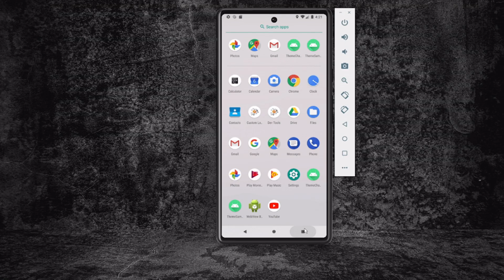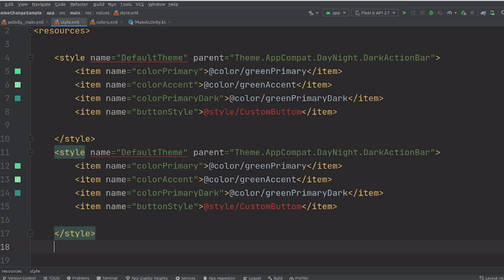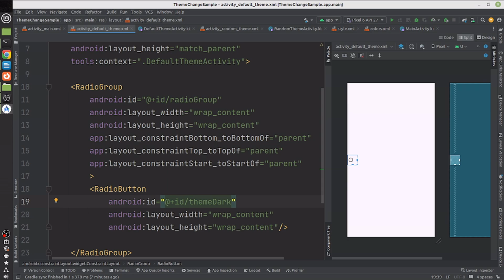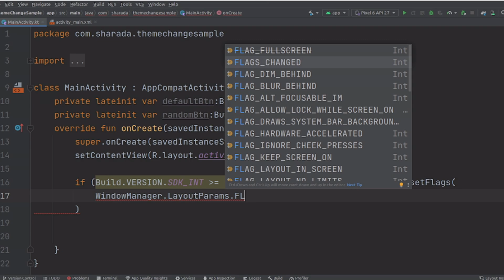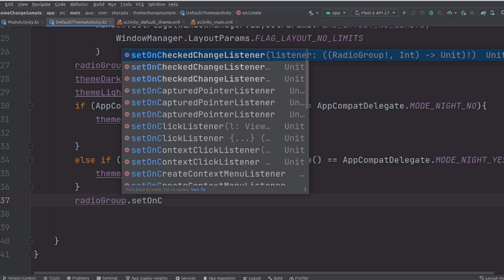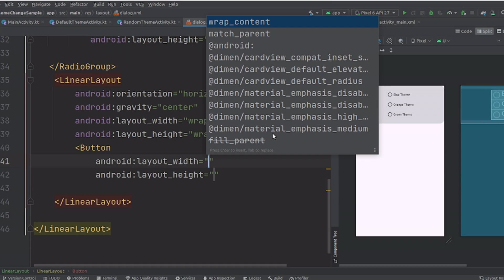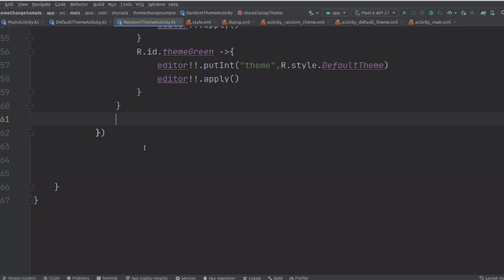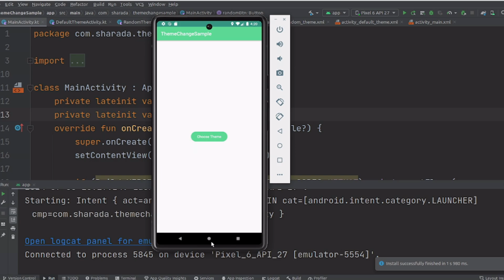change drak and light mode in android apps with android studio kotlin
change theme in android application in android studio kotlin

In this video you can learn how to change theme in your apps in programmatically. In this we explain the all things in easy way. you can easily learn this code.